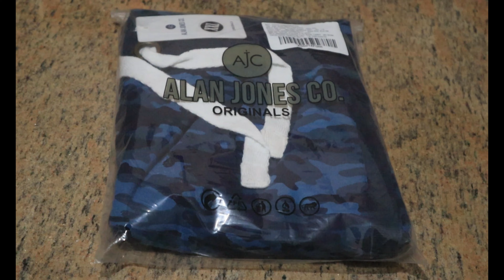Alan Jones Clothing Men's Slim Fit Camouflage Joggers Track Pants | 4K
Its a review on "Alan Jones Clothing Men's Slim Fit Camouflage Joggers Track Pants" which I bought for my own use and it has no influence from the seller or brand.